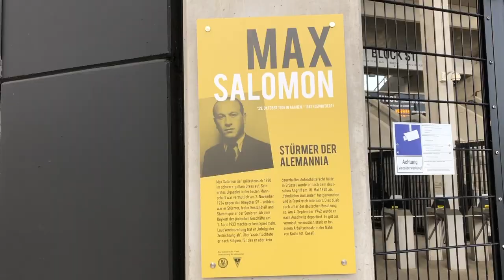Freundeskreis mit Patrick Helmes und Martin Bader | Aachener Zeitung | Alemannia Aachen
Die Aachener Zeitung / Aachener Nachrichten luden am 21. Juni 2021 zu einem digitalen Freundeskreis Talk ein mit Alemannia Coach Patrick Helmes und Alemannia Geschäftsführer Geschäftsführer Martin Bader. Moderiert wurde der Talk von Bernd Büttgens (General Managers Public Relations) sowie Sportchef Christoph Pauli und Sportredakteur Benjamin Jansen der Aachener Zeitung / Nachrichten.

Die Talkrunde ging rund eine Stunde, und ich möchte hierüber für all diejenigen die nicht an diesem Talk teilnehmen konnte, eine etwas detailliertere Zusammenfassung geben sowie meinen persönlichen Eindruck schildern.

Viel Spaß beim luuren und hüüren - 1900% schwarzgelb und authentisch :-)

Musiktitel - Aktion Trailer (gemafrei)

Gefilmt habe ich mit dem iPhone 11 und App FiLMiC Pro
Videobearbeitung mit iMovie 10.2.2
Spiel-Videomaterial von Alemannia Aachen / Airtango.live Streamingdienst